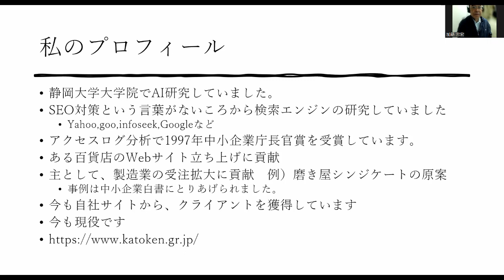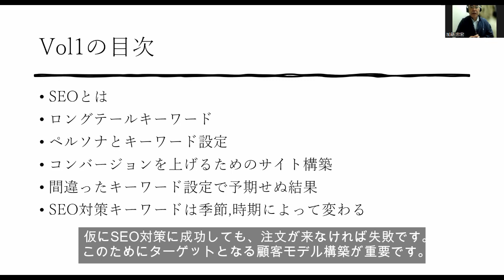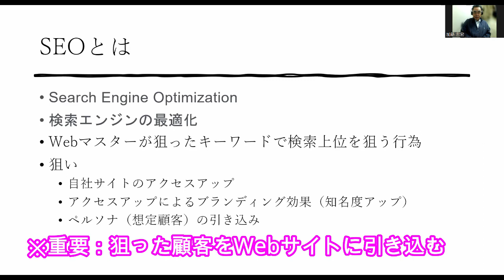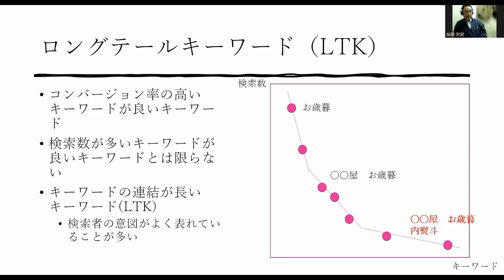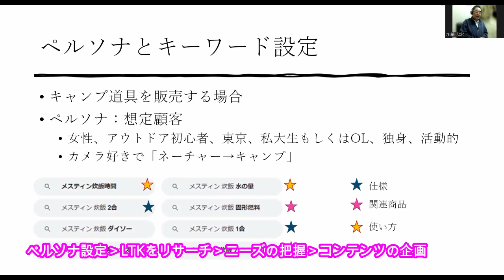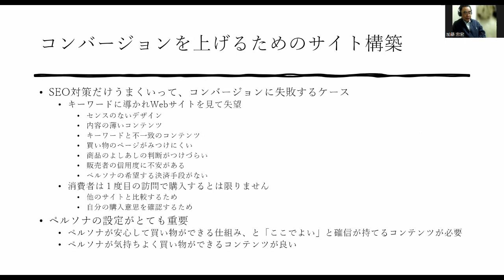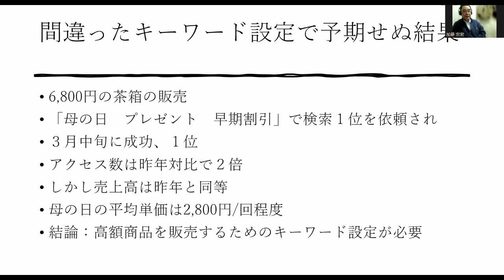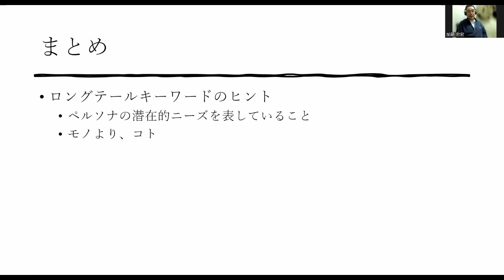SEO対策Vol.1「ペルソナとロングテールキーワード」